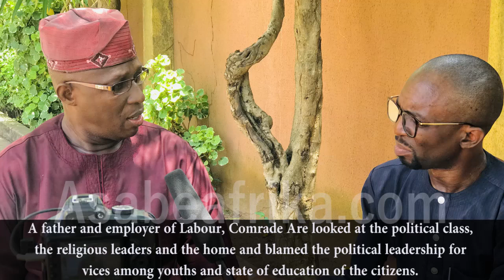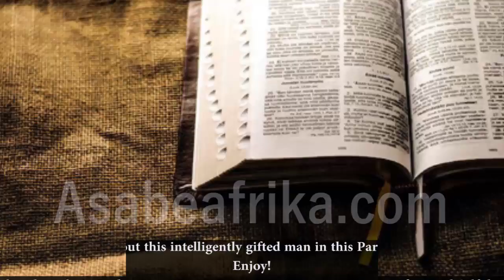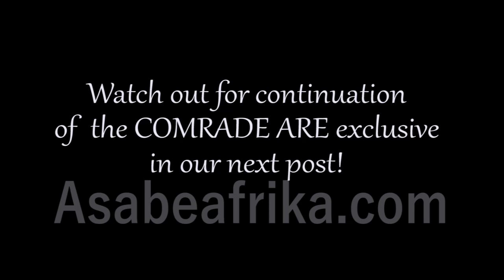Why Pastor Paul Adefarasin goofed on 'Plan B' = Comrade Are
COMRADE KOLAWOLE OLUSEYE ARE is a Security Consultant and Realtor.

In this exclusive encounter with Asabe Afrika TV in his Lagos Nigeria abode, he spoke on some of the ills facing the society at large and why a lot of things are going bad in the present day Nigerian social system.

A father and employer of labour, Comrade Are looked at the political class, the religious leaders and the parental home and blamed the political leadership for vices among youths and the abysmal state of education of the citizens
He didn’t spare the church as the President of United Self determination Platform of O’odua (USEPO) chastised flamboyant Lagos Pastor, Paul Adefarasin for urging Nigerian youths to have an ‘exit plan’ which he tagged ‘Plan B’ in one of his famous Sunday sermons.

On the role of Yahoo boys in present day society, Comrade Oluseye Are said it is a red flag for a vice laden tomorrow.

Find out more about this intelligently gifted man in this Part 1 of the exclusive interview.